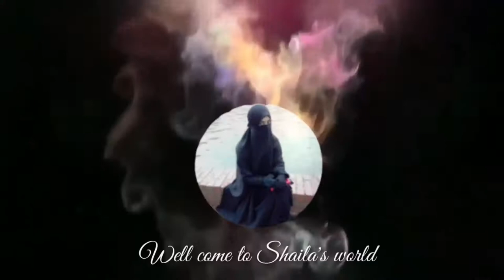Simple neck design cutting & stitching.সিম্পল গলার ডিজাইন।